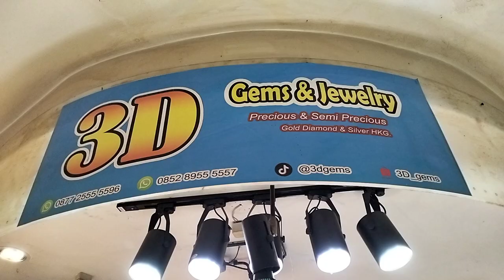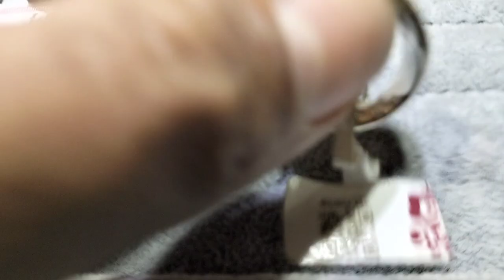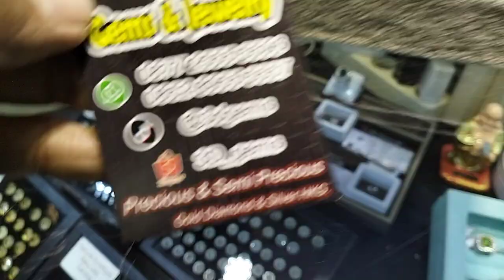LAPAK BATU AKIK DAN PERMATA BERKUALITAS || MURAH BANYAK PILIHANNYA